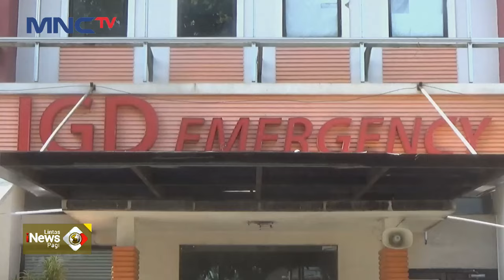Diduga Sopir Mengantuk, Minibus Ringsek Tabrak Pembatas Jalan di Tol Cipularang - LIP 24/06